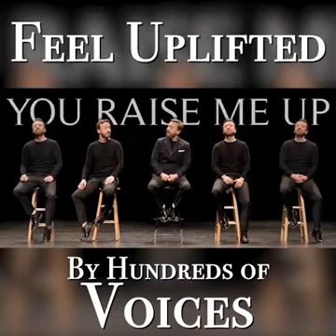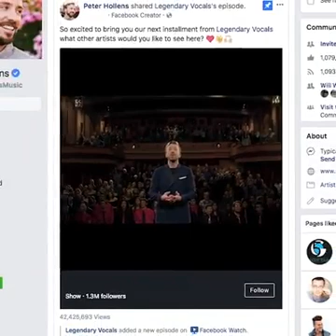YOU LIFT ME UP ( Praise & Worship)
Videos from Hon. Princess Folashade-Olabanji-Oba